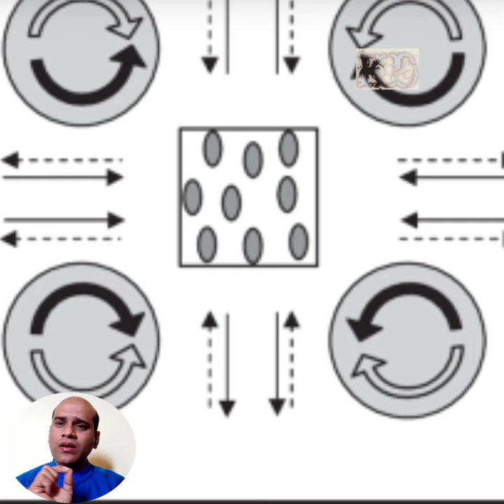Roll scumber shape? 6HI mill, Why roll properties change? Hit kumar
This channel providing information regarding daily routine follow by an electrical engineer.An electrical engineers, how to works in plant by automation and how to update day to day in his life,all these knowledge in this channel.
Every day in this channel, we share the upcoming things of the people daily.
Watch this video and learn and follow. I hope you will definitely get benefit.